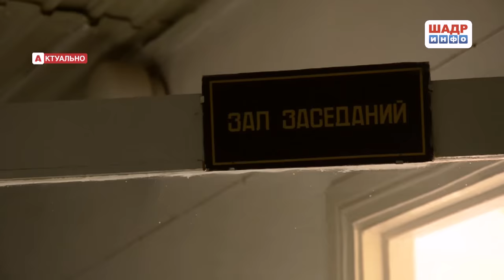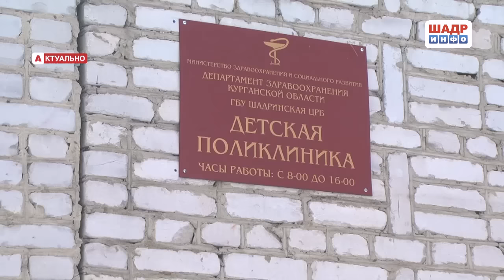Новый главврач ЦРБ - Павел Власов (2016-12-12)